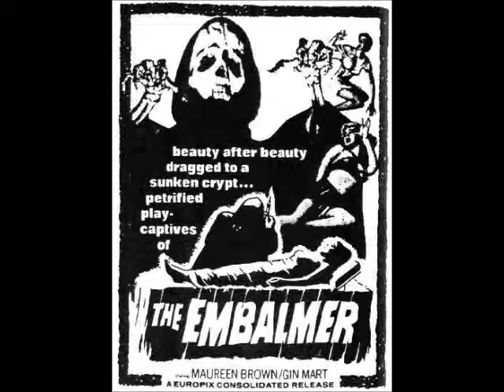Jti Janne Il Medium ( the Embalmer Elvis)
the Embalmer Elvis... From italian B-Movie ''Il Mostro di Venezia'' 1965  (the Embalmer)